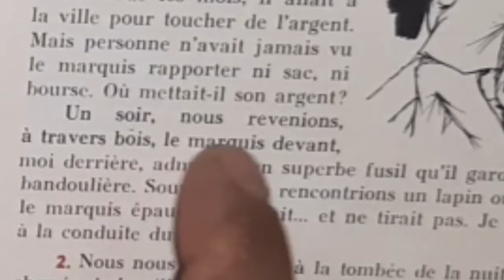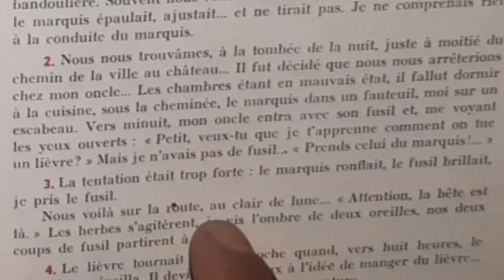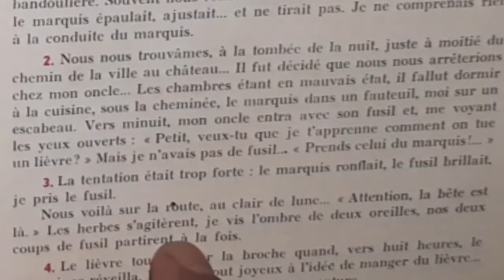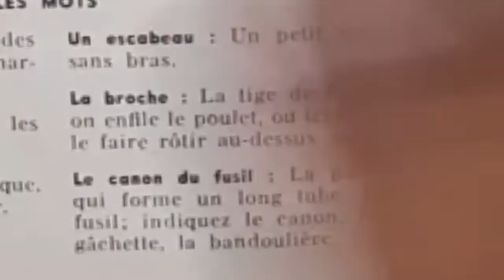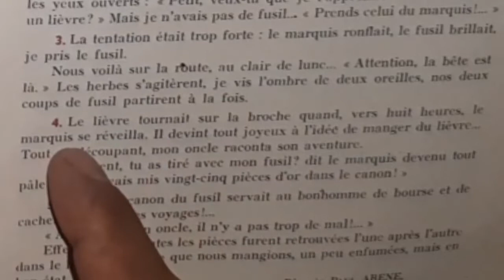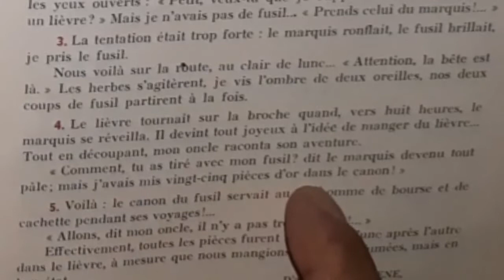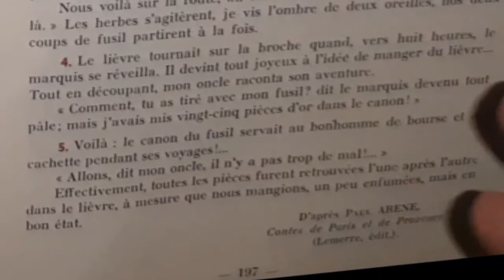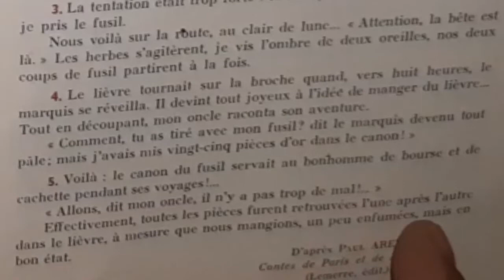Bien lire et comprendre. Une chasse singulière 2/2